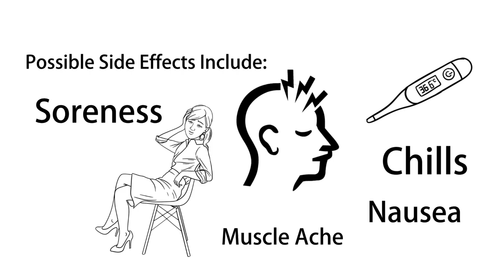Tony Price - COVID-19 PSA